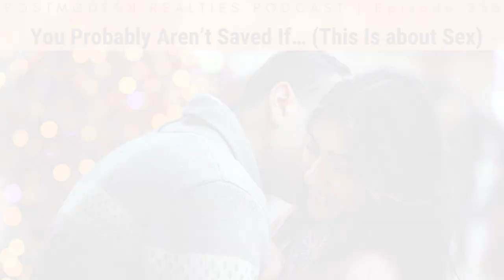You Probably Aren't Saved if... This is About Sex (Postmodern Realities Podcast)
Some people proclaim that they are Christians and express that “my faith is very important to me,” and talk openly about Jesus, but they say these things while they are living in overt, unrepentant sexual sin. Hopefully, that’s not you. But if it is, then you probably aren’t saved, and, unless you repent, you will be lost forever. The idea that someone is probably not saved if they are living in overt, unrepentant sexual sin — is one that will baffle and/or upset many people. But the Bible is clear about this. Consider Ephesians 5:3, 5–6: “But sexual immorality and all impurity or covetousness must not even be named among you, as is proper among saints. For you may be sure of this, that everyone who is sexually immoral or impure, or who is covetous (that is, an idolater), has no inheritance in the kingdom of Christ and God. Let no one deceive you with empty words, for because of these things the wrath of God comes upon the sons of disobedience.” But I’ve Prayed “the Sinner’s Prayer”! Some will protest that they believe in Jesus and that they have prayed the sinner’s prayer, so that means they are saved. No, it does not. Without repentance, those are what Paul called, “empty words.” The sinner’s prayer never saved anyone, and faith that doesn’t result in a change of behavior isn’t a saving faith. This episode is a conversation with Dr. Clay Jones about sexual immorality and eternal life.